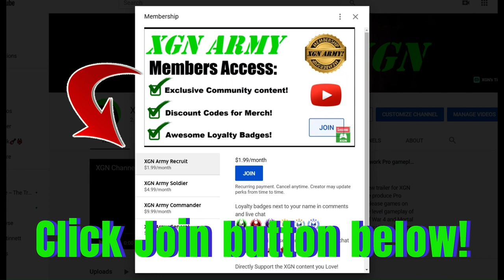BO6 CLUTCH 3V6 TDM!! Black Ops 6 Nuketown gameplay and Ending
Watch this CLOSE 3Vs6 Victory in CoD Black Ops 6 multiplayer, TDM gameplay on Nuketown map!! I clutched the FINAL kill, running the Ames 85 AR in my multiplayer loadout for the new BO6 Nuketown update.
This is Team deathmatch, raw gameplay of Call of Duty BO6 Nuketown with Ending scene on Xbox Series X console.